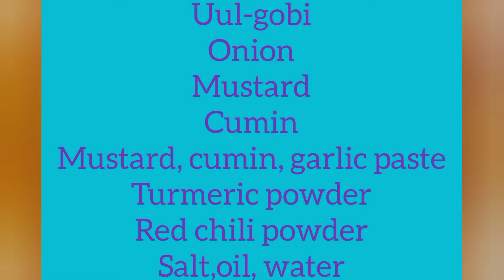Lump Cabbage Curry | Uul-Gobi Curry | Phala Kobi Tarkari